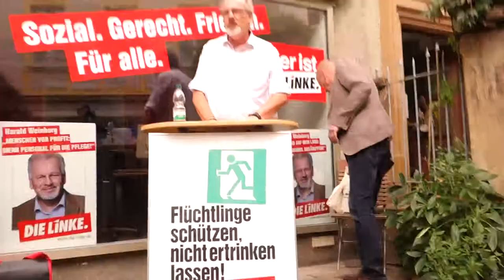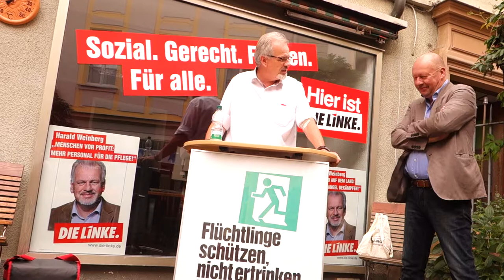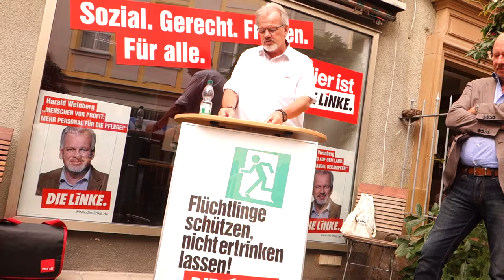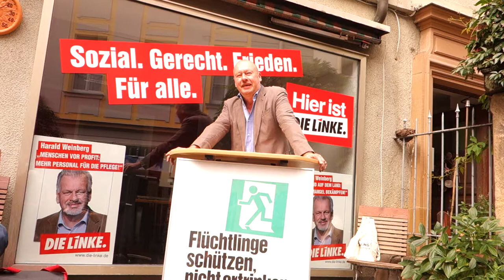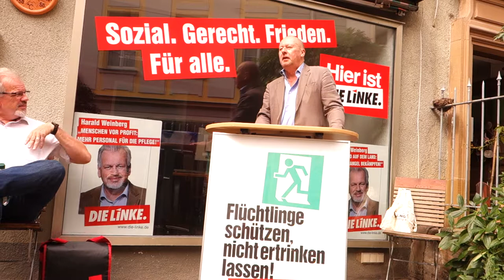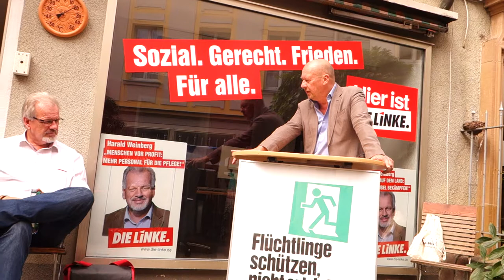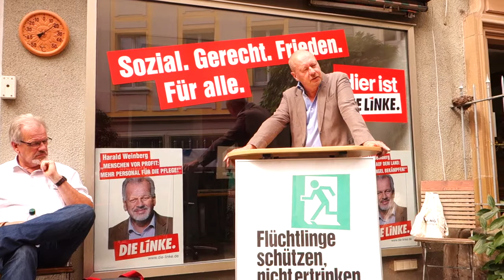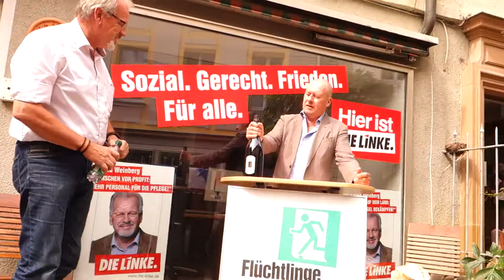Eröffnung des Bürgerbüro's von Harald Weinberg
Reden von Harald Weinberg (MdB DIE LINKE) und Thomas Händel (Mitglied des Europäischen Parlaments DIE LINKE) anläßlich der Eröffnung des Bürgerbüros von Harald Weinberg in Ansbach